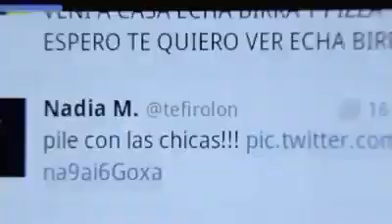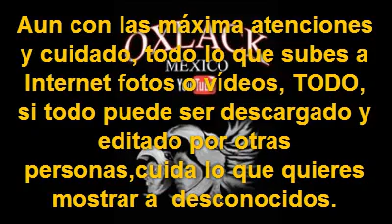proteje a tus Niñ@s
Protege a tus niñas y niños, fomenta el hacer conciencia a los jóvenes de lo que publican(al menos inténtalo), muestra este vídeo a tus hijos o hermanos.